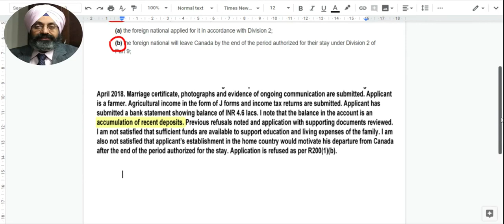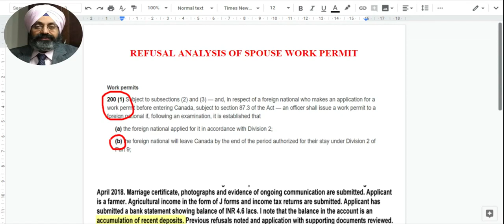Spouse visa refusal- Section 200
AMARJOT SINGH